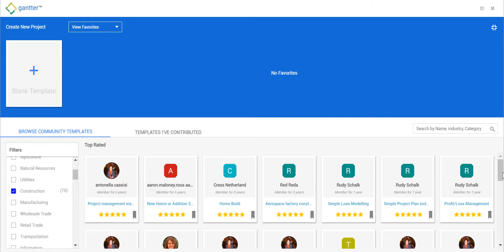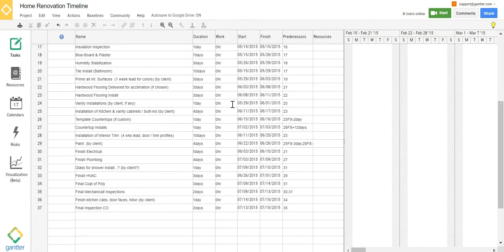Starting a Project from a Template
If you're starting a new project plan and don't want to start from scratch, this video shows you how to find the right template to get you going! There are hundreds of templates to choose from, so you can find the one that works best for your project. It's easy to use, fun to explore, and saves you so much time!